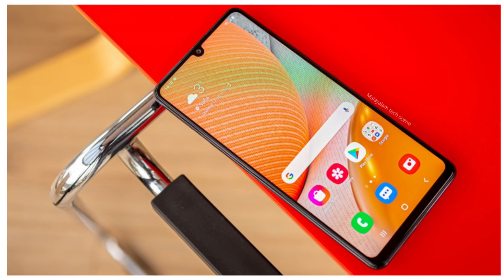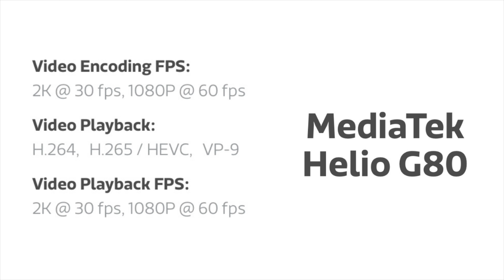Samsung F22 full details in Malayalam | Everything You Need to Know - Samsung F22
Hi friends , I have come up with  Samsung F22 details in Malayalam . I have explained the specifications and features of Samsung F22 .The details has been provided in this video